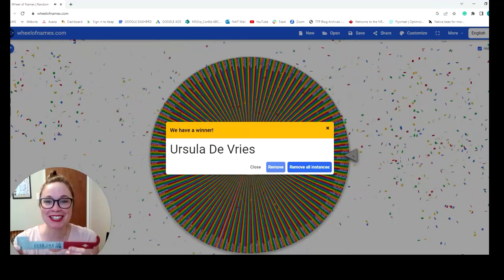ABC Bees 10-Day Giveaway - Day 2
🎉 WINNER WINNER, HIVE TOOLS FOR DINNER! 🎉

Today we are celebrating all of those bee-lovin' folks that joined ABC Bees in 2016 (6 LONG Years ago!) Watch the video to see who won the fancy ABC Bees Hive Tool!

In 2016 we:
- 7th year of the Community Hive Collaborative Purchase of honey bees; delivered to Edmonton, Red Deer, and Calgary
- We ran 4 Field Days at Grow Calgary
- First years partnership with Heritage Park and hosted a wax rendering and candle-making event there to a FULL HOUSE community of artisans
- We ran 2 Home2Hive Bicycle Tours, cycling along the Bow River to visit our riverside apiaries and munch on mead (Fallentimber Meadery) and snacks (The Coup Restaurant)
- Our Bees4Communities Partners were: Alberta Food Tours, Big Rock Brewery, The Hyatt, Last Best Brewing and Distilling, Sunnyside Market, Kensignton Winebar, UNA Pizza and Wine, and Fairmont Palliser Hotel.
- Sara Haney ran our school presentations and taught elementary kids about bees in more than 12 schools just that spring!
- We ran 4 Level One Beekeeping Certificate, in-person, courses throughout Alberta.
- Need I mention the family trip to the Shuswap to help build the nucs (my favorite time of year), a 1-year-old, got married, and spoke at the Treatment Free Conference in LA!

I love reflecting on all of the things we have done together, it just makes me so much more excited for what is to come.
Love always,
Eliese